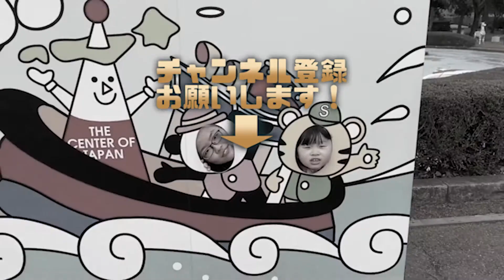Ado 「踊」踊ってみた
NHK総合「夜光音楽 ボカロP 5min.」テーマソング